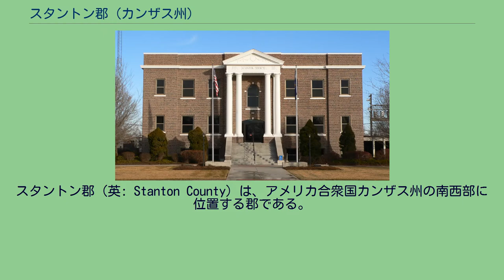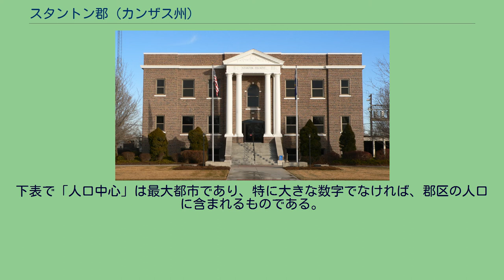スタントン郡 (カンザス州)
スタントン郡（英: Stanton County）は、アメリカ合衆国カンザス州の南西部に位置する郡である。
2010年国勢調査での人口は2,235人であり、2000年の2,406人から7.1%減少した。
郡庁所在地はジョンソンシティ市（人口1,495人）であり、同郡で人口最大の都市でもある。
スタントン郡はアルコールを禁じる、すなわち「ドライ」の郡である。
1986年にカンザス州憲法が修正され、住民は投票で個人が嗜むアルコール飲料の販売を承認できることになったが、ドライを維持している。
スタントン郡は3の郡区に分けられている。
どの都市も「政治的に独立」と見なされず、下記郡区の数字に含まれている。